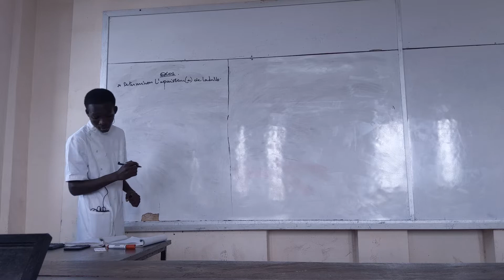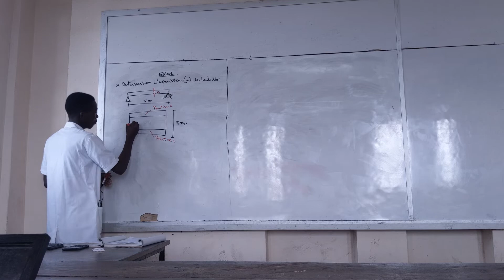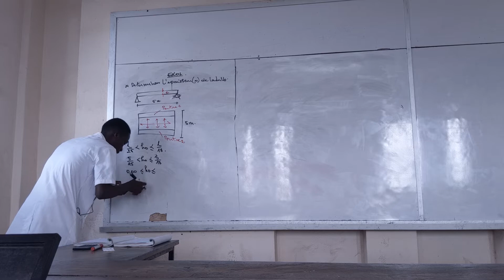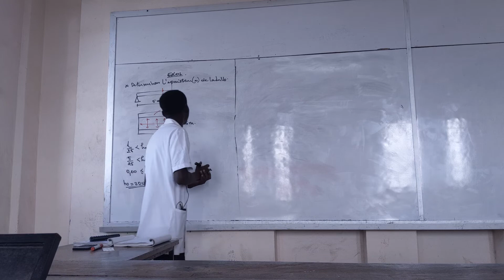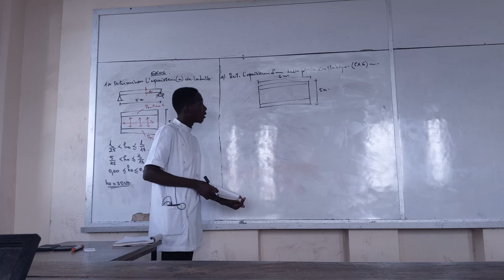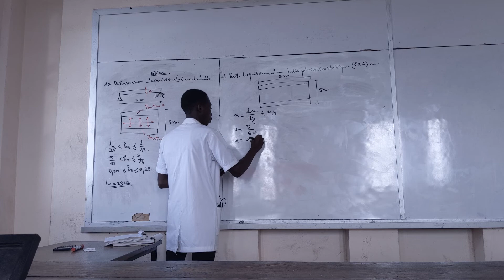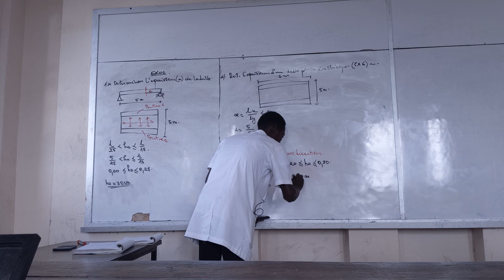BETON ARME: DETERMINATION DE L'EPAISSEUR DE LA DALLE.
Bonjour je m'appelle Raoul votre amis qui sera a vos cote pour vous aidez.la chaine est créé pour aidez les élèves et étudiant .De plus la chaise vous permettra de vous orientez et faire de bon choix pour les études supérieur. la chaine vous réserves beaucoup de supprises.N'hesitezpas de vous abonnez.Merci!